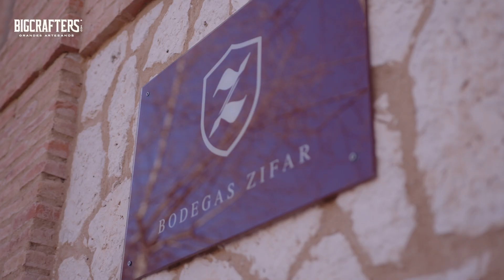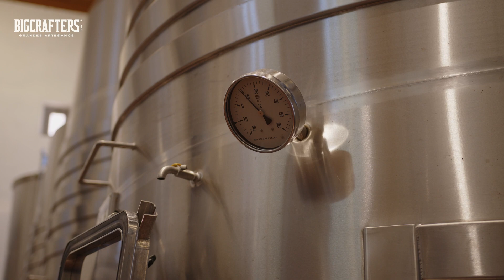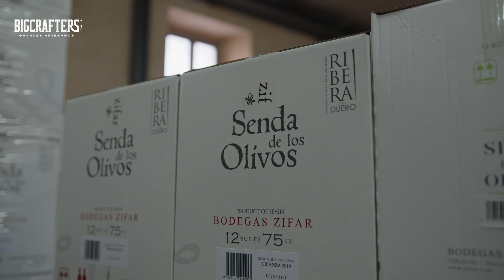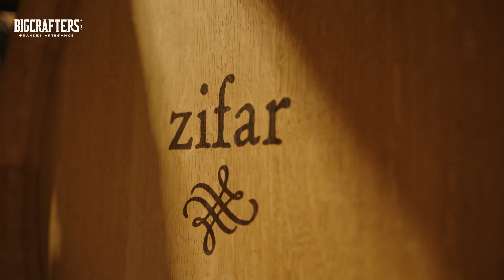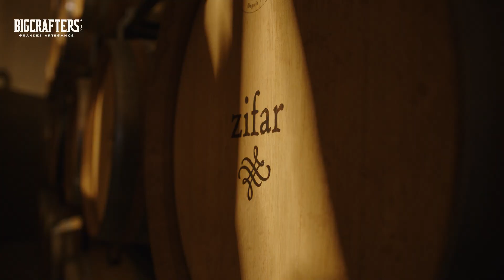Bodegas Zifar | Programa de Aceleración Digital de Artesanos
Bequer, enólogo de Bodegas Zifar y uno de los ganadores del Programa de Aceleración Digital de Artesanos, nos abre las puertas del edificio histórico en el que se encuentran sus bodegas, situadas en el municipio de Peñafiel.

En esta entrevista nos cuenta que el proceso de elaboración de cada uno de los vinos es puramente manual, desde la selección de la uva hasta su embotellamiento y etiquetado final 🍇.

Descubre tú mismo toda la historia de Bodegas Zifar, ¡dentro vídeo! 😉.